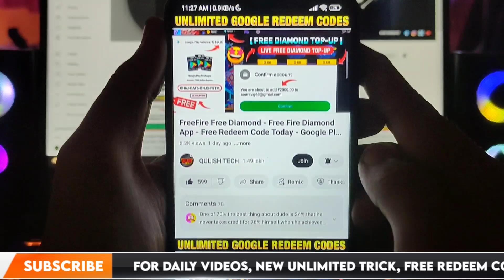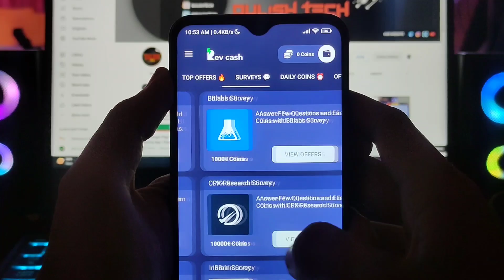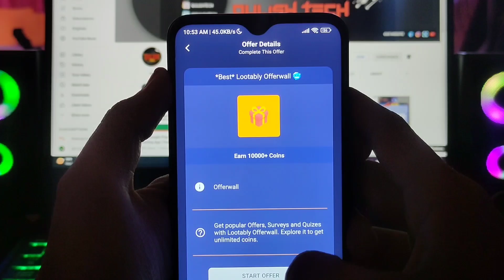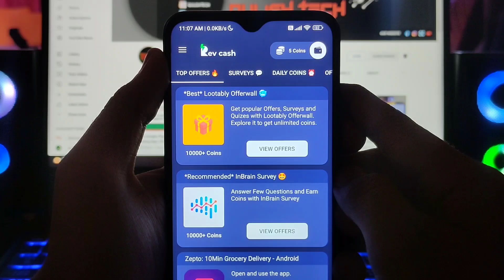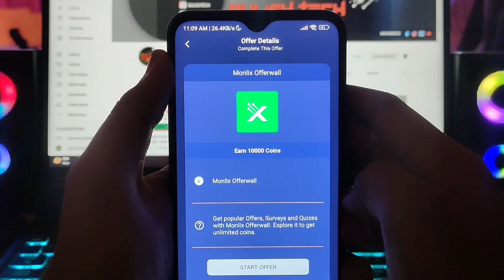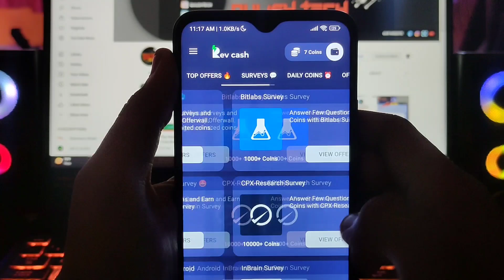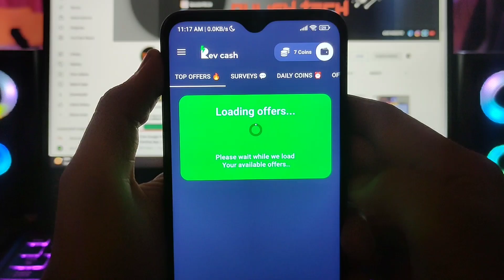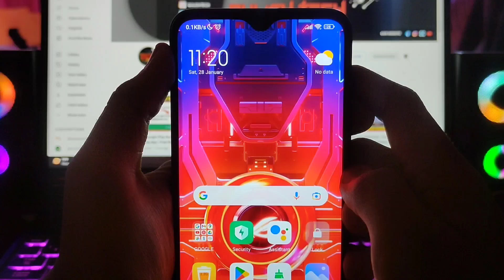100% Free Redeem Code Today | Google Play Redeem Code App